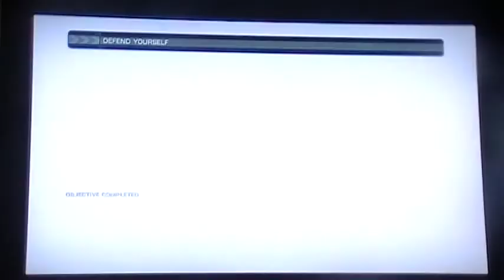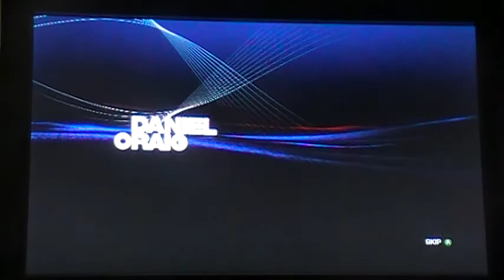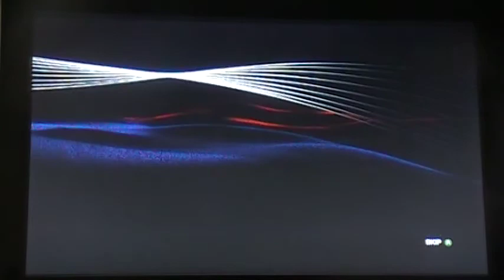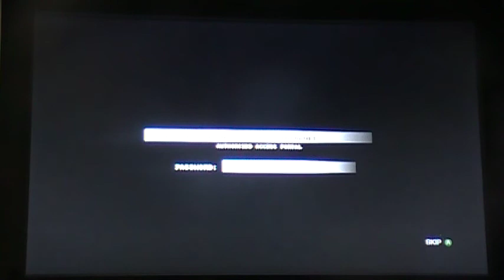lets play 007 quatum of solance part 2